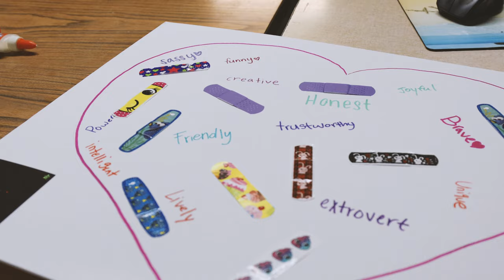Camp Quality 2023: Birthday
2023 is the 30th anniversary of the Greater Kansas City Camp, for Camp Quality. This video shows a little recap of the week of camp and testaments of how camp is more than summer fun.

Serving at the Greater Kansas City Camp Quality.

Camp Quality serves children with cancer and their families by providing year-round programs, experiences, and companionship, at no cost. Camp Quality promotes hope and inspiration while helping children foster life skills and develop their full potential.

Music
Track Name: Solitude
Track Name: Mist
Artist Name: AShamaluevMusic